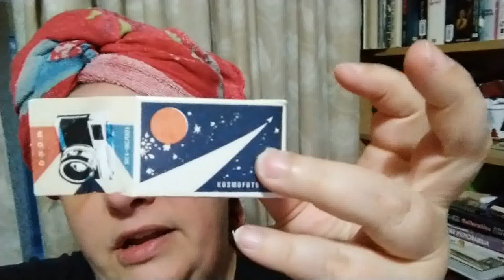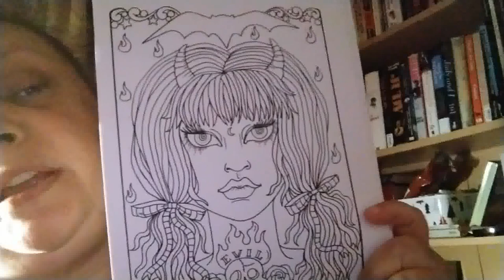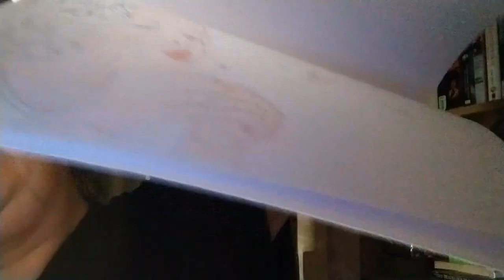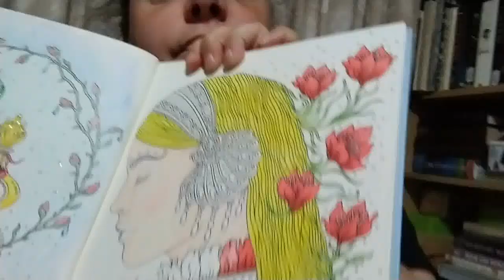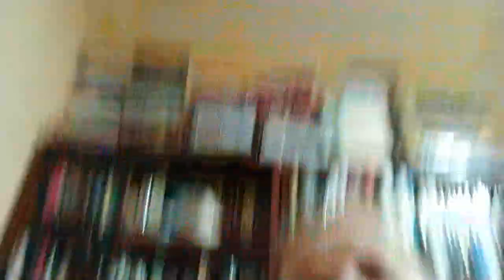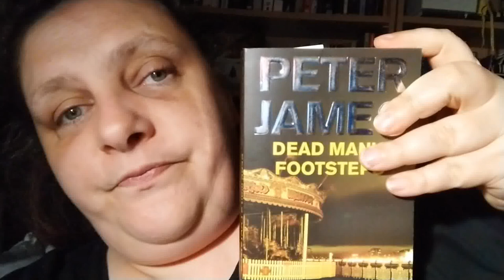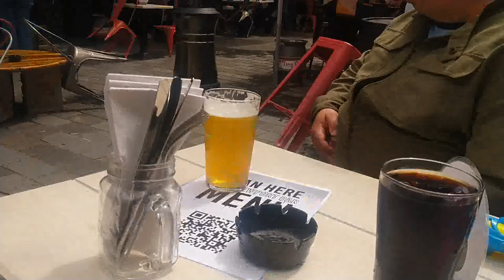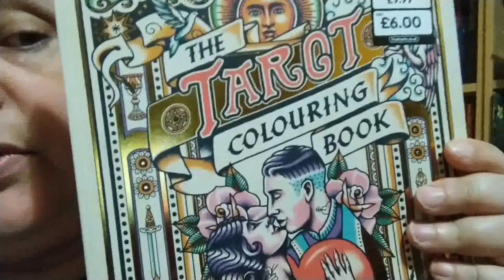Weekly Vlog 10th - 16th May 2021